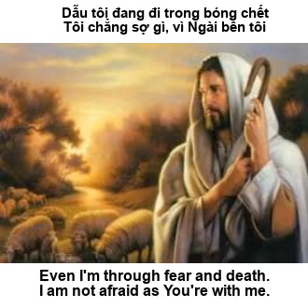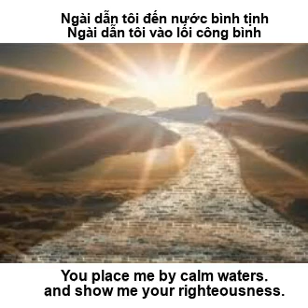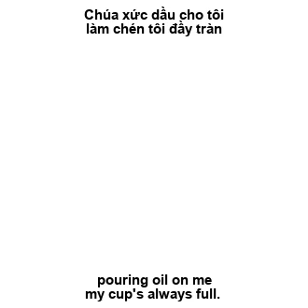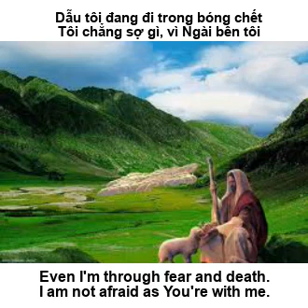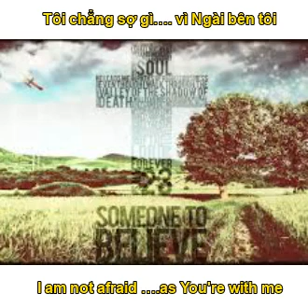Thi Thiên 23-Đấng Chăn Giữ Tôi-Psalm 23-The Lord Is My Shepherd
Thi Thiên 23-Đấng Chăn Giữ Tôi
Sáng tác: Lê Quý Dự. April 18, 2021

Translation: Hồng-Bích. April 2021

Piano:  Lê Quý Joseph